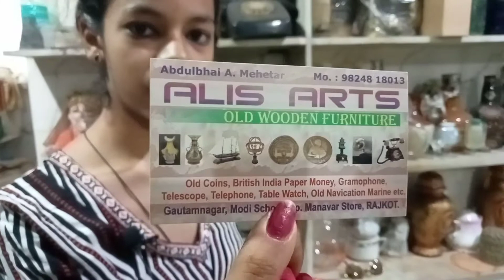Here You Get all kinds of old coins old watches saxophone gramophone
here you will get all kinds of old saman like old coin old watch saxophone gramophone telephone talwar bhala status and many more you can contact Here.